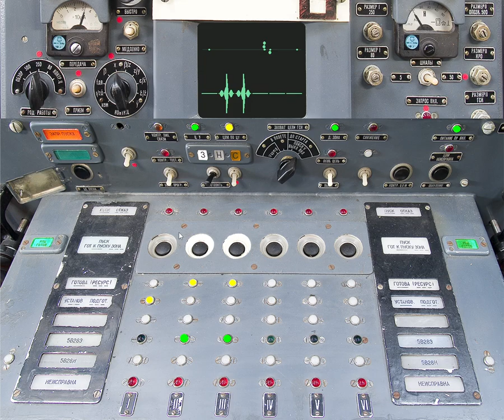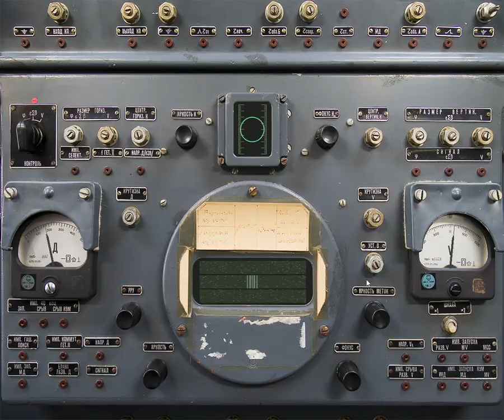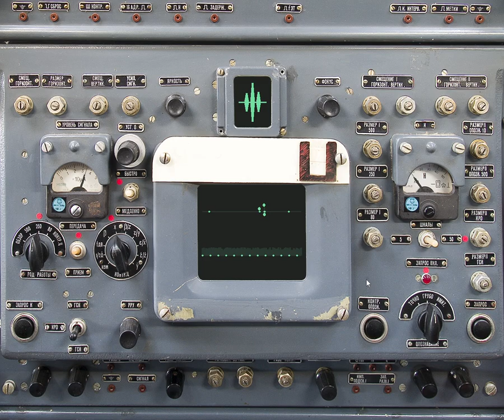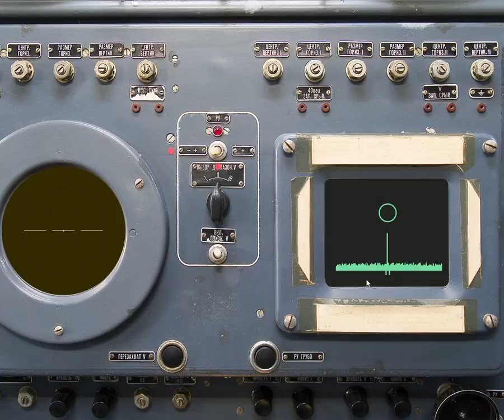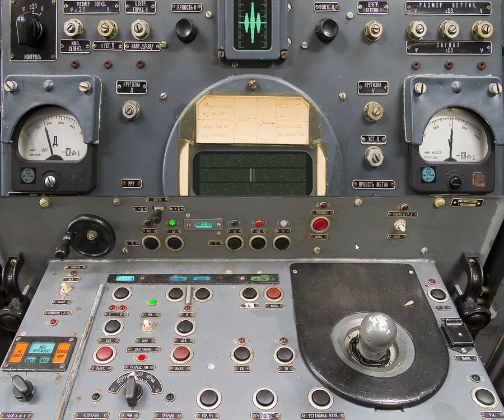S-200 simulator exercise: A-50 interception